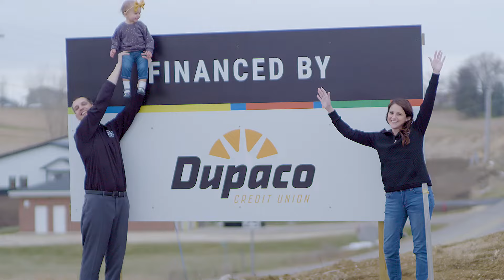Your Money for Good: A Healthy Partnership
After experiencing her own health crisis, one Dupaco member shifted her business' focus to offer alternative treatments to her community.